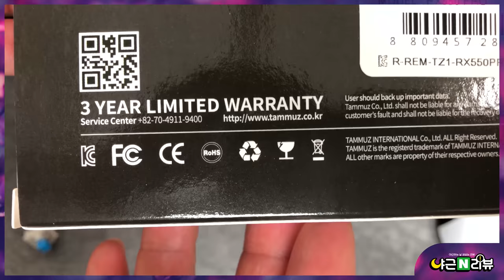Tammuz RX550 PRO 250GB 언박싱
타무즈 RX550 PRO (250GB) 언박싱